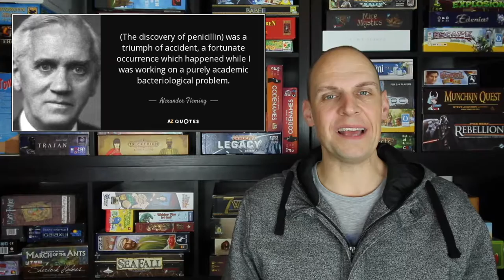Playing The News Pandemic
The Happy Luza jumps from the auction of a mold that gave the world penicillin, to playing Pandemic.

Hi everyone,

The international auction house Bonham’s has sold a small, patchy disc of mold for almost 15.000 dollars last week.
The mold was first created by Alexander Fleming to make penicillin, a revolutionary discovery that brought the world its first antibiotic.
In 1928, Mr Fleming discovered the healing powers of the mold by accident. And since then, Penicillin is basis for the medicine that has cured millions of people.

This week I am playing a game that let´s the players work together, to cure the world. This week I am playing: Pandemic.

In Pandemic, you look at a map of the world, and can clearly see that 4 different diseases are taking over the world. And your job as members of the World Health Organisation, is to find the cure for each of those diseases, before they take over.

So working together, and using the unique ability's of every team member is key to winning this game.

Pandemic uses a very interesting and well suiting mechanism, where city´s that are infected are under constant threat of worsening, or cause an outbreak.

Pandemic is in my top 10 games of all times. And is my go-to co operative game. It offers theme, tension and great game play. So I highly highly recommend it. That´s: Pandemic.

My name is Dave Luza, Thanx for watching.